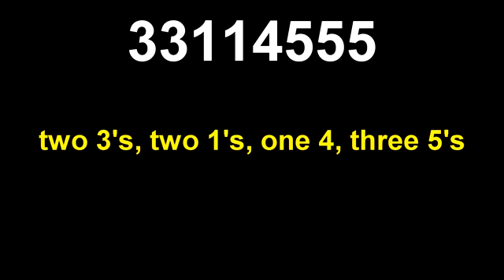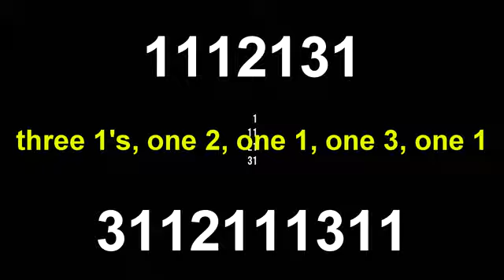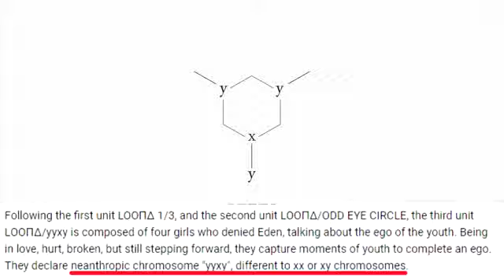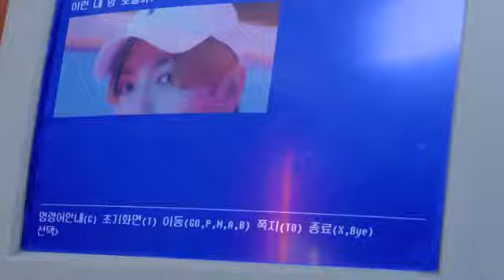(Twinfish Re-Uploaded) XIX Teaser Analysis Part 2